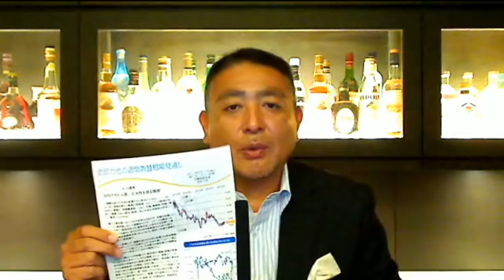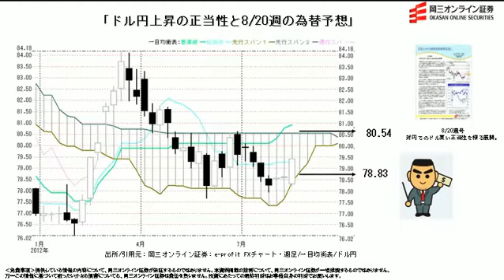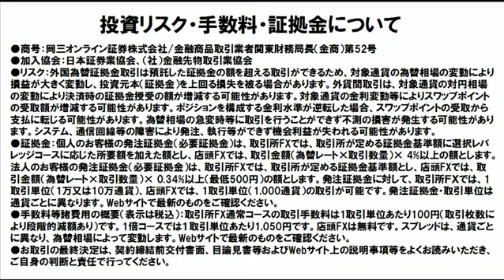【日替わり武部】ドル円上昇の正当性と8/20週の為替予想